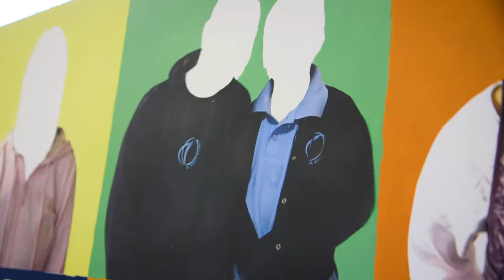2017 Melbourne Art Trams—St Albans Heights Primary School's Community Hub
A short documentary about St Albans Heights Primary School's Community Hub, one of the 2017 Melbourne Art Trams artists.

The tram was been designed by parents and children who observed similarities between the school community and the wider Melbourne community that they wanted to capture: that Melbourne is proudly diverse.

Melbourne Art Trams is made possible through a creative partnership with Creative Victoria and Public Transport Victoria in collaboration with Yarra Trams.